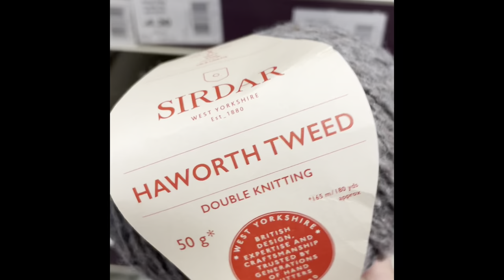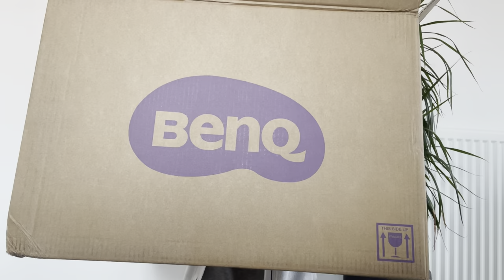Vlog featuring BenQ Lighting unboxing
Hello and a big warm welcome to This Nanny Knits podcast, today’s episode is a vlog featuring a collaboration with BenQ Lighting.
A big big thank you to everyone who watched my previous episode’s, your support is greatly appreciated. I’ve loved reading your comments and interacting with you all.
I decided to start this podcast to share my knitting with you and I have been amazed by how wonderful this knitting community is and I’m so thankful to be sharing this journey with you all.
Happy watching,
Lucy xx

We now have a Ravelry page for the podcast, head over and chat with other viewers

Today’s episode includes a unboxing of a BenQ Genie e-Reading Desk Lamp. This lamp was gifted to me in exchange for my honest review. Now I have unboxed the product I will use it for a short time before providing my honest review in a later video.